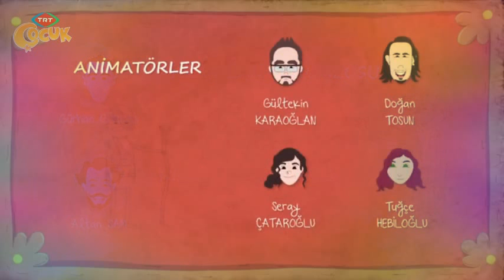Home Alone & Emre Madak